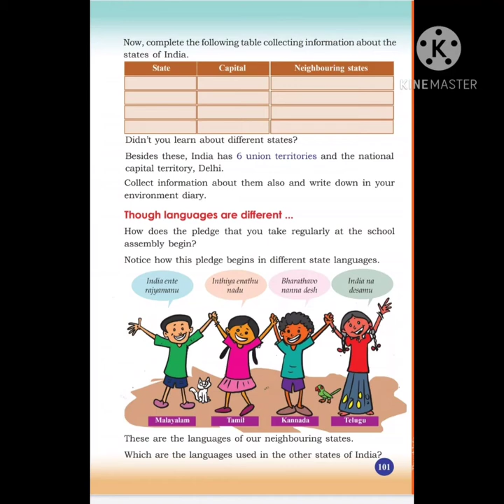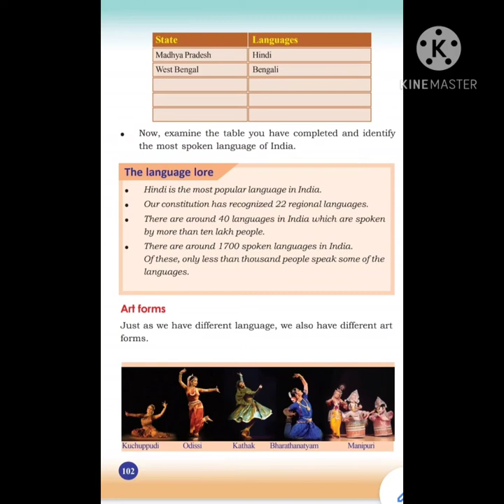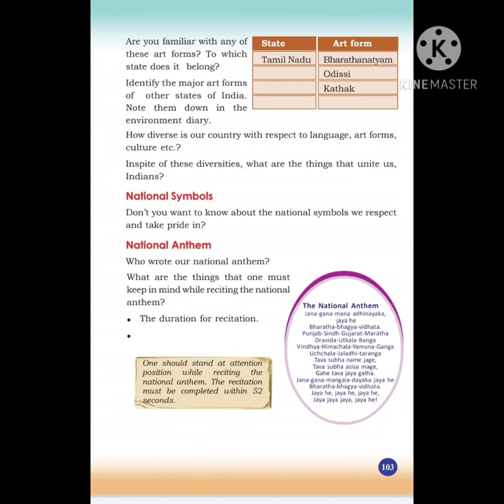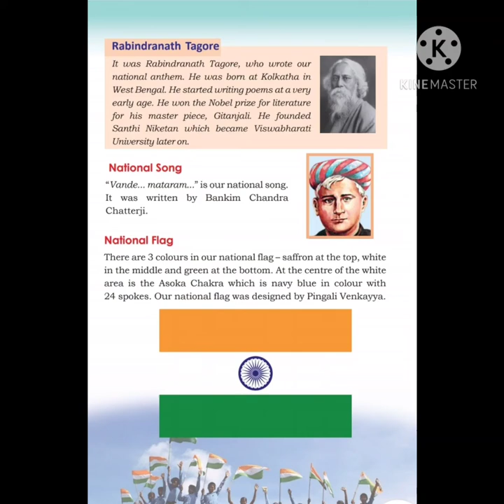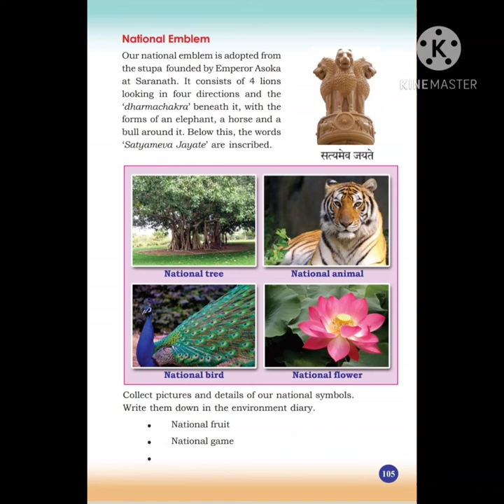23 January 2021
STD:4  EVS
Unit. 10
The Journey Through Kerala
Class2